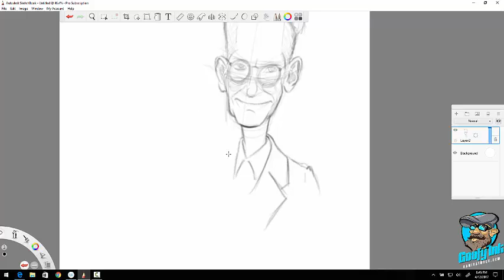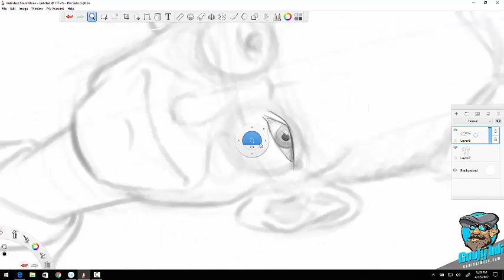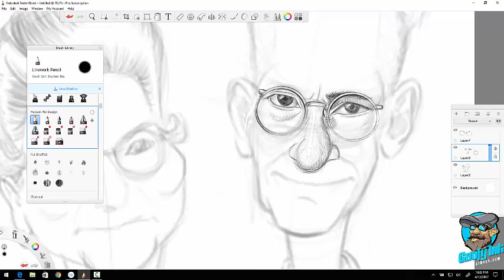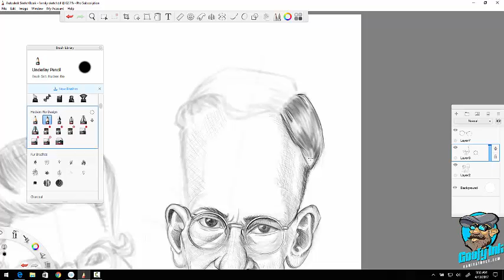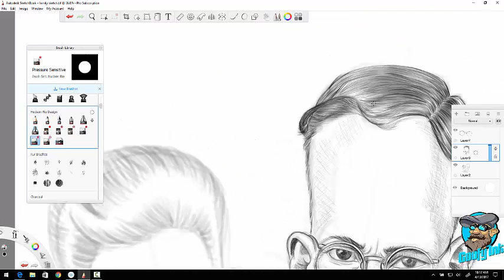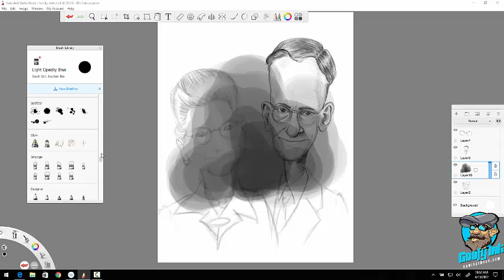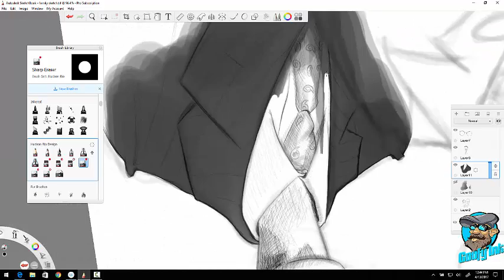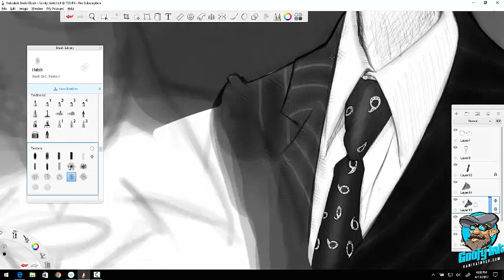Great Grandparents Caricature sketch part 1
working on a caricature piece of my great grandparents on my dad's side. I think I am going to pint this one, just not sure if I am going to do the painting in monochrome or more color.